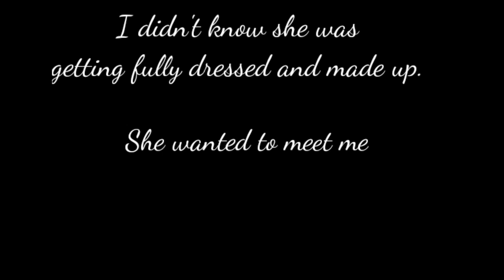DEREK RAMSAY SUMAGOT NA KUNG BAKIT SYA NAKA-SANDO LANG SA DINNER DATE NILA NI MISS UGANDA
Atlast, Derek Ramsay answered the question about his outfit during the dinner date with Miss Uganda / Miss Evelyne Atuhumurize or known as Yaya Uganda!